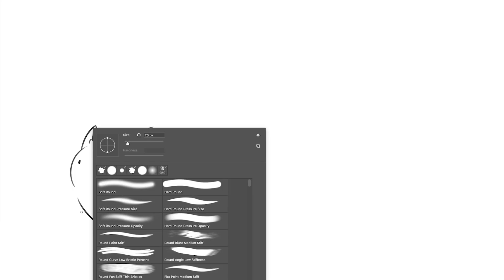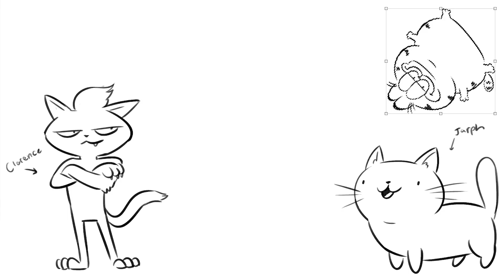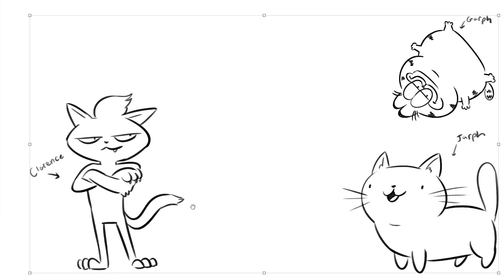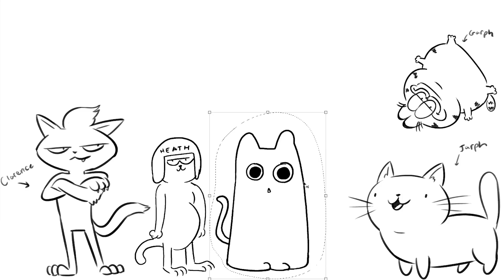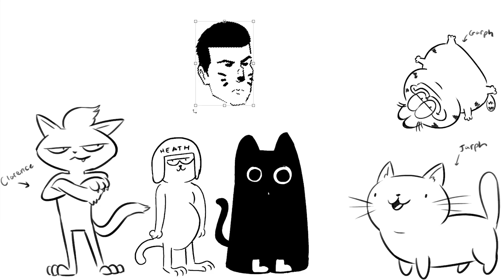Drawing 6 Cats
Nathan and Julia draw 6 cats on today's episode of Drawfee Beans because why not?